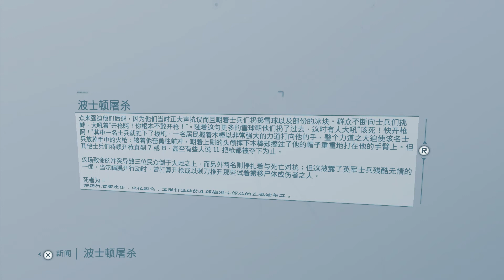Assassin's Creed® III Remastered 042